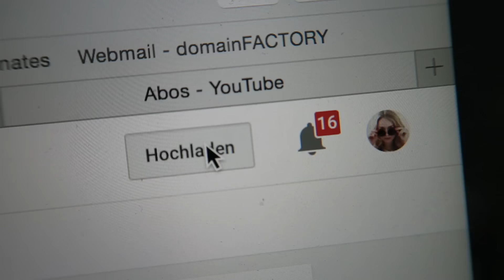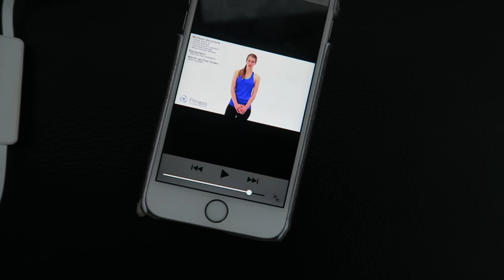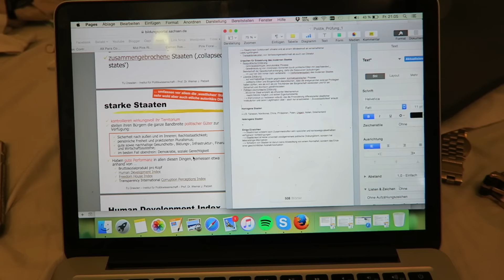New York FMA #9 | KleinstadtCarrie.net